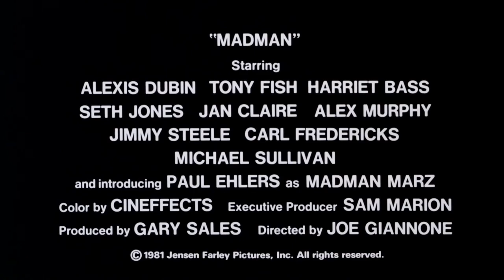Official Trailer - MADMAN (1981, Joe Giannone)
Theatrical trailer of "Madman" by Joe Giannone. Starring Gaylen Ross, Tony Fish, Harriet Bass, Seth Jones, Jan Claire, Alex Murphy